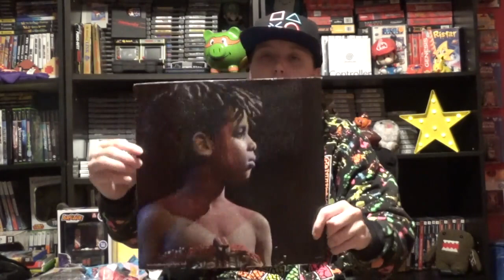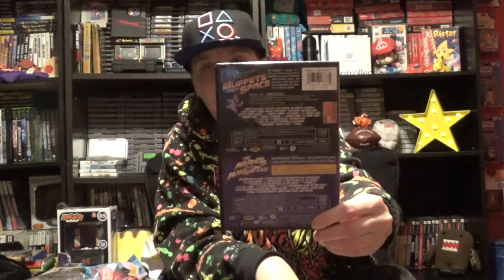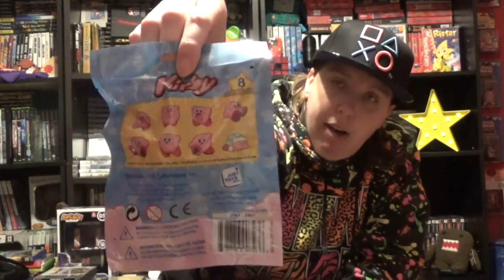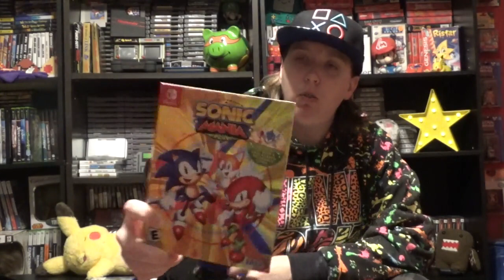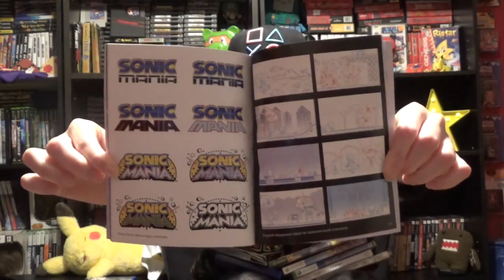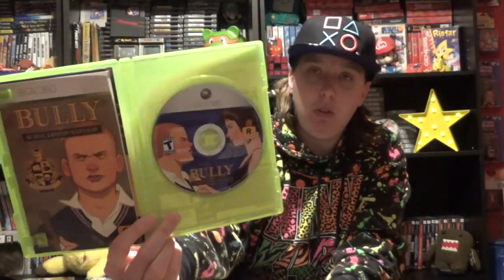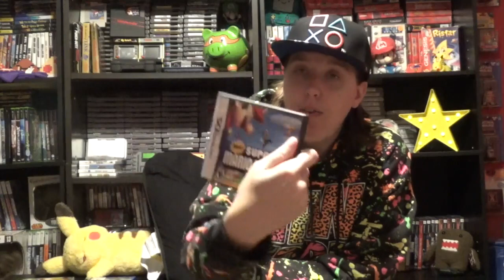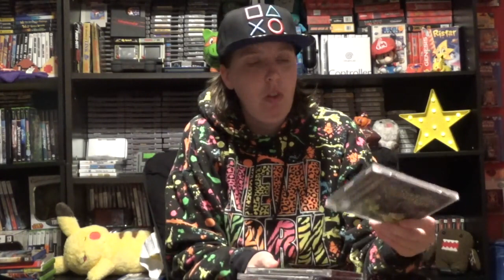Recent Pickups - Sega Game Gear System, Retro Game Finds + More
These are my most recent pickups. I hope you enjoy the video!

"A chain reaction of kindness, no matter how small, is ever wasted."
- Rachel Joy Scott

"Don't care about what other people think of you. There will always be those people who want to see you fail because they can't succeed!"

"Haters are going to hate and karma is going to wait!":)